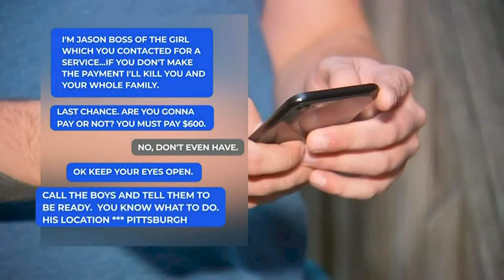Disturbing images, threatening messages part of phone scam targeting local families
MIAMI BEACH, FLA.  (WSVN) - A man who was bitten by a shark while swimming off Miami Beach has been released from the hospital. 7News cameras captured Mark Bowden, a 31-year-old tourist from California, walking out of Jackson Memorial Hospitals Ryder Trauma Center in Miami on Thursday. I was probably up to my thigh in the water, and it just felt like something punched my leg really hard, he said.  It was the kind of force that would normally knock me over, but it didnt.  I was hoping it wasnt a shark, but I knew it was a possibility.  My leg, something didnt feel right.  It didnt feel like I got bit, but it didnt feel normal either. Bowden added he went into surgery, and his main injuries included some torn muscles.  He said he was bodysurfing when he was bitten. Theres a big gash out of my leg, Bowden said.  It was mostly like fat and torn muscle. Carolyn Lloyd returned to the beach on Thursday, one day after she witnessed Bowden getting bit by a blacktip shark near 10th Street, according to city officials. I just saw a lady coming around me, not running off the beach, screaming, she said.  I had just gotten out of the water myself, and she was just screaming that a man got bit by a shark.  He was laying on the beach over by the lifeguard station, and his leg was elevated.  They were wrapping his calf in gauze, and they just kind of kept wrapping because it kept bleeding through and kind of dripping down his leg. Cellphone video captured the immediate aftermath of the incident, when Miami Beach Ocean Rescue crews could be seen tending to Bowdens wounds. You could see after when they were taking care of him, we were all watching the water, looking to see what we could see, and you could definitely see a whole school of fish as the water would swell off and fish were swimming around, Lloyd said.  You could see the fish kind of going back and forth. City officials said Bowden was